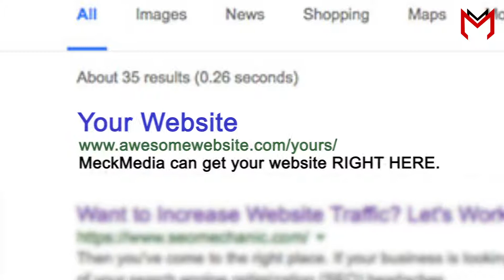MeckMedia - Getting Out Of The Google Sandbox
An Ad I made for MeckMedia.